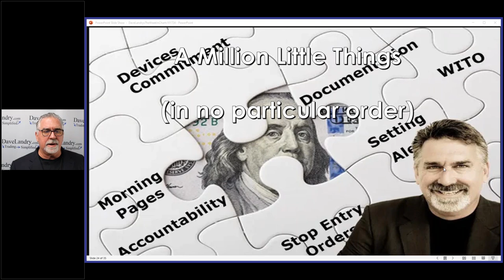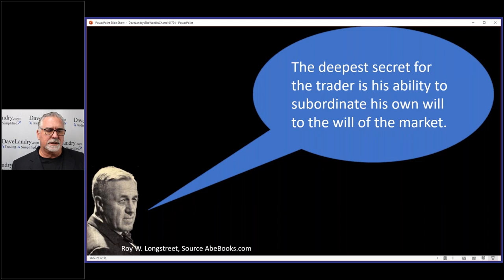Subordinate Your Will-A Million Little Things Will Make You A Successful Trader